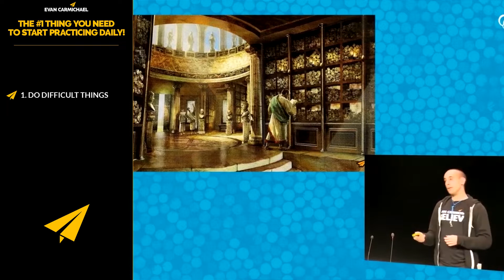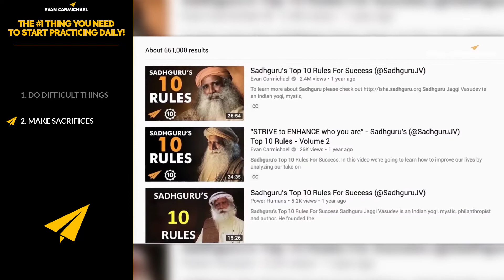The #1 THING You NEED to START Practicing DAILY!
In today's video learn what is the #1 thing you need to start practicing daily!

Much love,
Evan